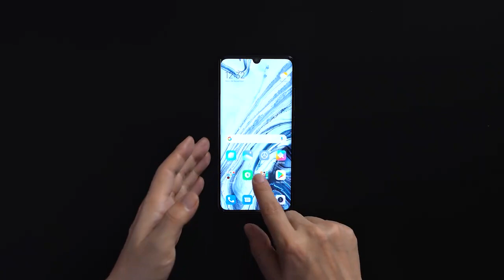MiNote10: Teardown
Curious about what's inside the MiNote10 's 108MP Penta Camera?
Get the Mi Note 10 or the Mi Note 10 Pro for only PHP25,990
PHP29,990, respectively at Authorized Mi Stores and Mi Zones!